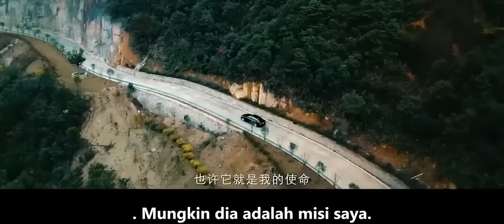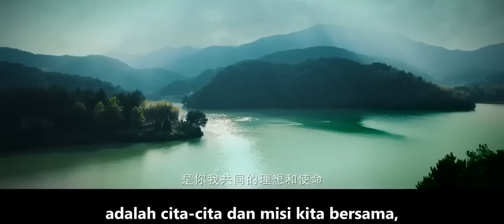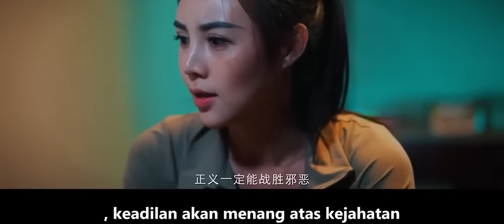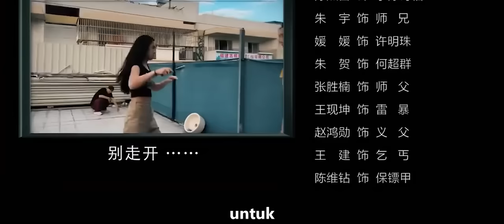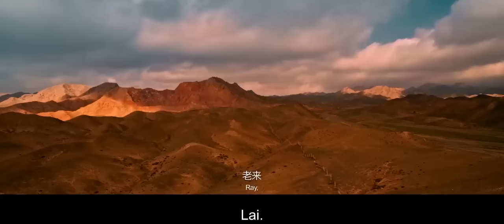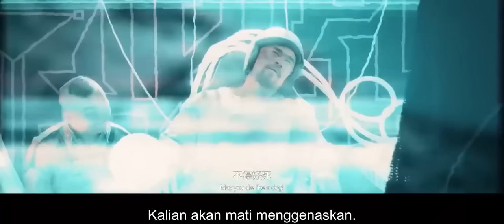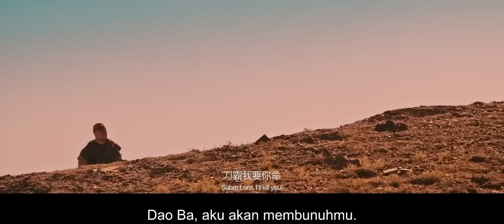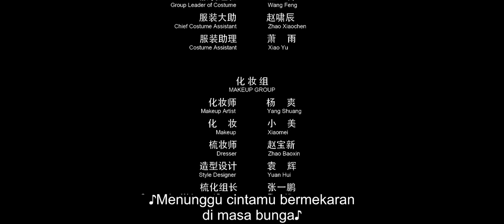【Koleksi Film Bertema】The Legend of Hammer | Aksi | Petualangan | Film China 2023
Info Drama
Film nama cina：王牌女保镖之极速守护
Genre：Aksi | Petualangan

Perkenalan：Jauh di masa depan, bumi dilanda badai matahari, inti bumi mulai mencair, dan kemudian gunung berapi meletus di seluruh dunia. Untuk bertahan hidup, berbagai kekuatan yang dipimpin oleh Dao Ba dan Medusa terus berjuang untuk mendapatkan sumber daya untuk bertahan hidup.Cui Fulai, seorang penduduk desa di Desa Bagou, terpaksa terlibat dalam pertarungan antara kedua pihak karena munculnya energi alien. Teman-temannya, dengan istri dan anak-anaknya yang terluka, Cui Fulai akhirnya terbangun dengan energi asing di tubuhnya. Bisakah dia mengalahkan kekuatan jahat dan melindungi perdamaian setempat?